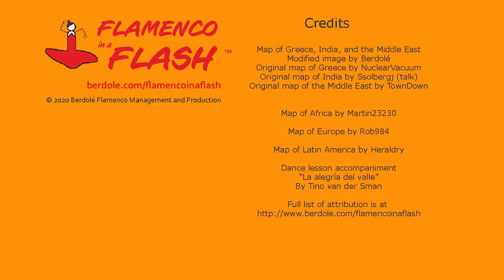OCAF Presents Flamenco in a Flash: Lesson Three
Flamenco in a Flash TM is one way that flamenco dancer and teaching artist Julie Galle Baggenstoss is reaching audiences and students where they are, when they are ready. These lessons are designed for people of all ages, all experience levels, all kinds of desire to enjoy movement. No special dance gear or dance space is necessary to move along with the lessons.  The focus is on the content of the answer to the question, rather than technical dance capacity of a student.

Julie Galle Baggenstoss has extensive training in flamenco in Spain and the U.S.A.  She has been teaching and performing flamenco for 20 years, and she has worked as a professional teaching artist for 15 years, providing assembly programs, in-classroom workshops, residencies, and after-school programs to students in grades K-12. Her videos include original lesson plans that are based on her first-hand experiences while working and studying with Spanish flamenco artists over two decades, and deep study of Spanish literature, linguistics, and history while earning an M.A. in Spanish.